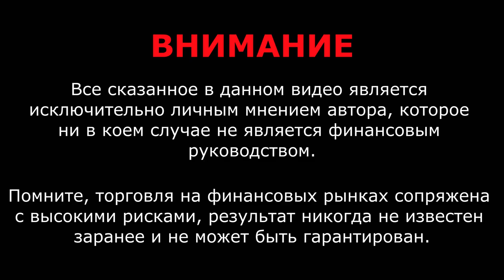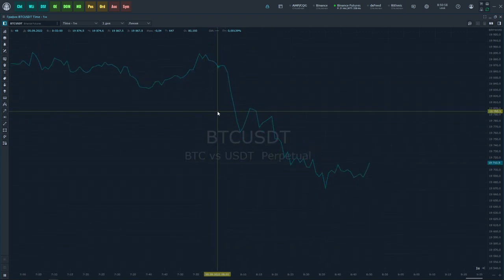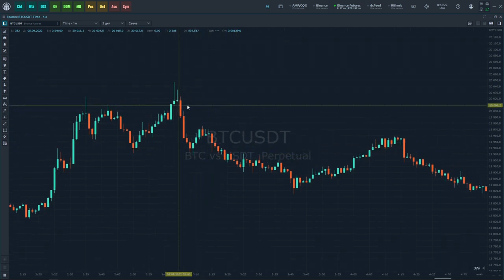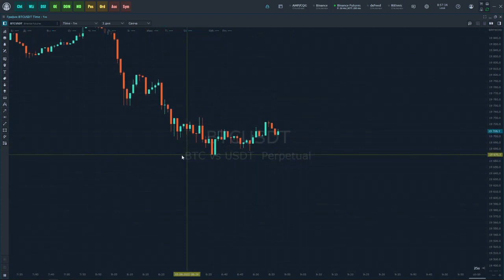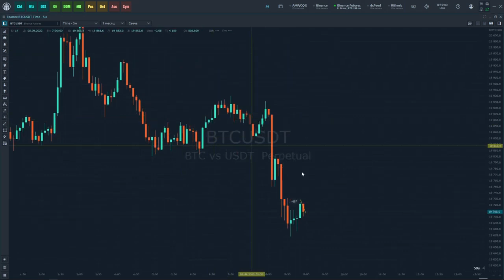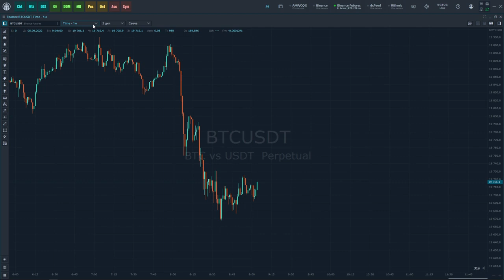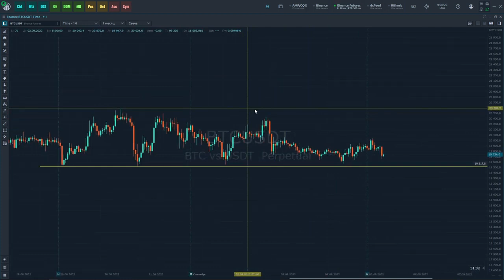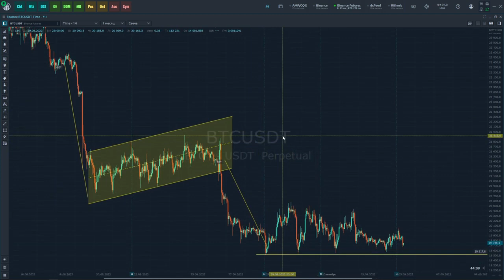КАК ЧИТАТЬ ЯПОНСКИЕ СВЕЧИ / Японские свечи для начинающих / Японские свечи обучение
Простое объяснение как читать японские свечи, как они формируются, что такое таймфреймы и в каких ситуациях какой лучше использовать, рассматриваем простые односвечные паттерны и другие важные элементы технического анализа.

Лучший брокер для новичков!
⭐️ Мои рефералы получают доступ в закрытый телеграм канал с бонусами + персональной поддержкой!

Лучшая биржа для Крипты!

🌟🌟🌟 Ты мой реферал? 🌟🌟🌟
Напиши мне в телеграм, чтобы получить все привилегии, которые сейчас доступны моим рефералам!
1: На какой платформе являешься моим рефералом
2:
- Если Freedom Finance, то напиши свой Код клиента или Имя Фамилия
- Если Binance, то напиши свой ID